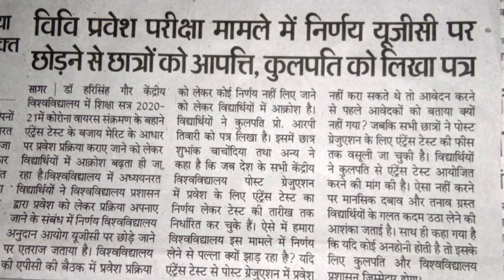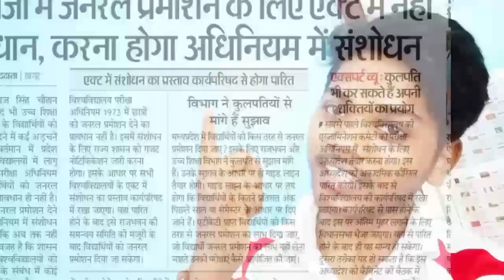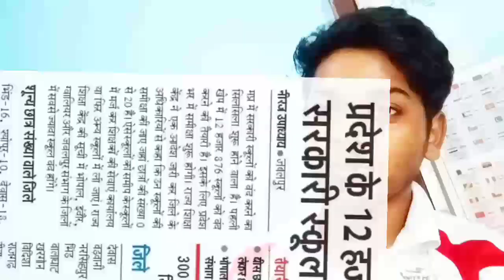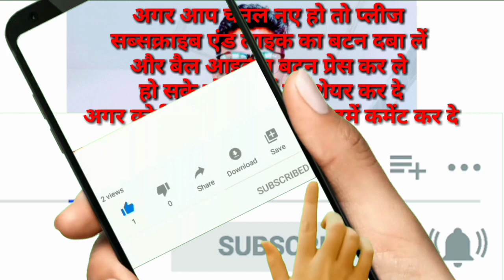College university and schoolके बारे में जानेंगे अति आवश्यक सूचनाकॉलेज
यूजीसी के निर्देशानुसार अगर कॉलेज और यूनिवर्सिटी का प्रवेश परीक्षा मेरिट लिस्ट के हिसाब से होगा तो कई बच्चे प्रवेश नहीं ले पाएंगे क्योंकि वहां बैठे बड़े लोग कि अपने बच्चों को पहले ऐडमिशन दिलवा आएंगे जिनके रिश्तेदार नातेदार होंगे वह सबसे पहले उनका एडमिशन होगा दूर वाले बच्चों का एडमिशन मुश्किल हो जाएगा और गरीब बच्चों का एसटी एससी ओबीसी वाले तो बिल्कुल बाहर हो जाएंगे लगता है क्या बताएं क्या प्रवेश परीक्षा एंट्रेंस एग्जाम होना चाहिए कि नहीं होना चाहिए आप हमें कमेंट करके बताएं
aap Agar student ho to yah group avashya join kar len
मध्य प्रदेश में 50_विश्वविद्यालय हैं जो 15_टॉप_विश्वविद्यालय हैं इनमें से इन सभी विश्वविद्यालयों को लिया गया है हमें आप हमें कमेंट करके बता सकते हैं कि कौन सा विश्वविद्यालय में आप पढ़ते हैं
Jnu university जवाहरलाल नेहरू विश्वविद्यालय दिल्ली के बाद बढ़-चढ़कर इस वीडियो में बताएं गया है वीडियो में यह बताया गया कि सभा लाल जुए में कैसा है कितने स्टूडेंट आ जाएंगे लाइब्रेरी कैसा है कैंपस के साथ खेल का मैदान कैसा है सब्जेक्ट के टीचर
Dr Hari Singh Gour Central University Sagar Madhya Pradesh campus Park library central office

Doctor harisingh Gour Central University Sagar Madhya Pradesh Mein married ke sabse paper Hoga ya FIR entrance exam paper ho gaye the ke sath mein Charcha Kiya gaya haiIIT BHU campus area बनारस हिंदू विश्वविद्यालय

चलो राजघाट घूमने चलते हैं राजघाट कैसा है राजघाट का एरिया सागर जिले में पूरा पानी सप्लाई राजघाट से क्यों होता है कितना बड़ा है

सागर में सबसे अच्छा घूमने का स्थान पर्यटक को चाहे कोई और आम आदमी
डॉ हरिसिंह गौर केंद्रीय विश्वविद्यालय कैसे दिख रहा है रात और दिन में
डॉ हरिसिंह गौर केंद्रीय विश्वविद्यालय सागर मध्य प्रदेश
sagar university entrance exam

Time table entrance exam Dr. Harisingh gour central university sagar mp 2020-21
प्रवेश_परीक्षा की टाइम_टेबल यहां है डॉ हरिसिंह गौर केंद्रीय विश्वविद्यालय_सागर मध्य प्रदेश #2020_21 टाइम टेबल
Dr. Harisingh gour central university sagar mp india Students

Dr Hari Singh Gour सेंट्रल यूनिवर्सिटी सागर मध्य प्रदेश ऑल यूनिवर्सिटी प्रवेश परीक्षा के लिए यानी एंट्रेंस एग्जाम पास करने के लिए कौन-कौन सी बुक पढ़े हैं क्या क्या करें फ्री में

एंट्रेंस एग्जाम के लिए कौन-कौन सी बुक आते हैं